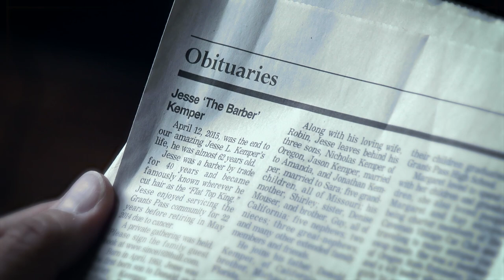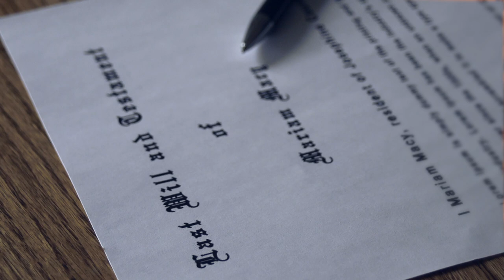"Black Widows" Video from "The Cost" Series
Since 2012, Josephine County, Oregon, with a population of approximately 84,000, has seen funding for its Sheriff's Office, Juvenile Justice Center, Adult Jail, and District Attorney's Office slashed by more than 65% due to the expiration of Federal subsidies to former timber-dependent counties as part of the Secure Rural Schools Act. Four times in three years, Josephine County voters have narrowly rejected attempts to fund public safety by raising local property taxes, already the lowest in Oregon. As of June 2015, Josephine County outside the City of Grants Pass has less law enforcement than many third world countries.

We asked Phil Newton of Adult Protective Services about his experience with crime against seniors in Josephine County in recent years.  This is one of many individual parts of the independent video series by the non-profit Securing Our Safety called "The Cost."

Producer / Director: K. David Smith
Cinematographer / Editor: Kerin Sharma
Executive Producers: Jay Meredith and Archie Lidey
Production Coordinator: Cheri Adkins
Copyright May 14, 2015, Securing Our Safety, Inc.